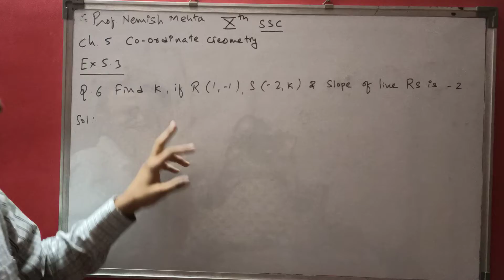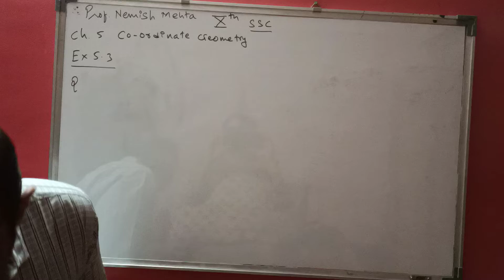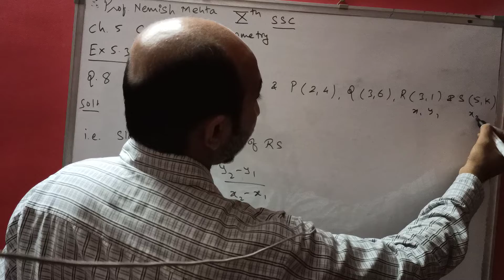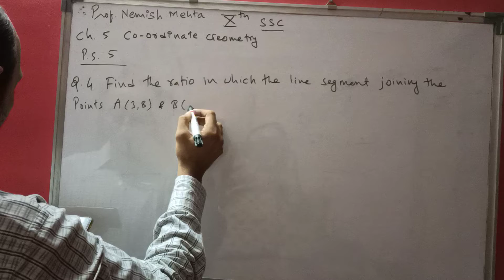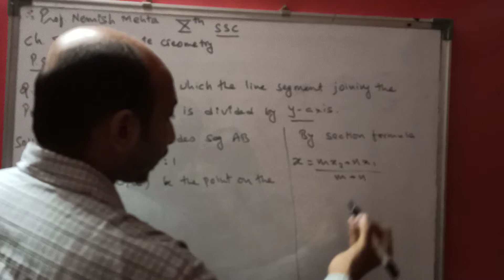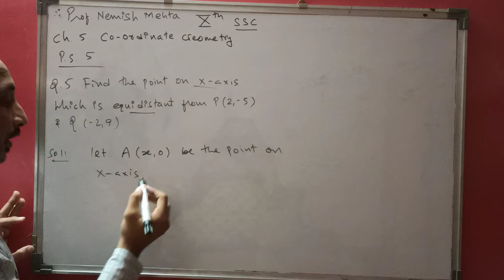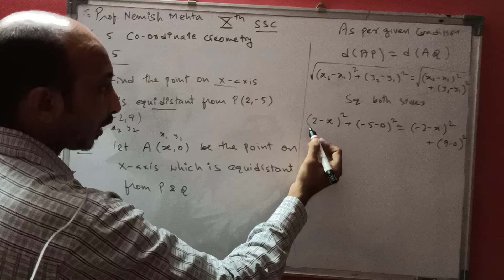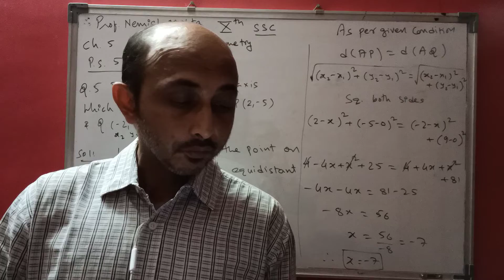X SSC 20-21| CH.5 COORDINATE GEOMETRY | EX 5.3 AND PS 5